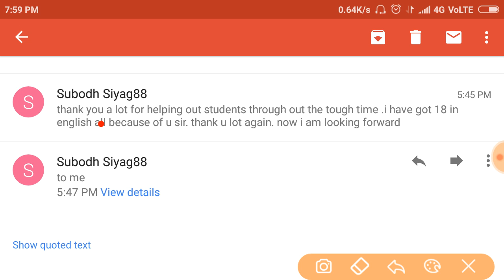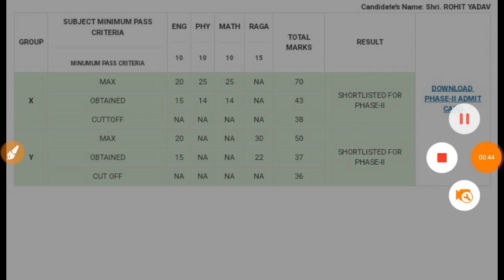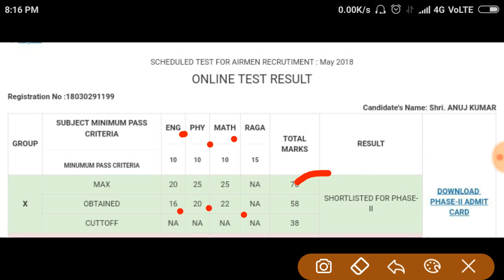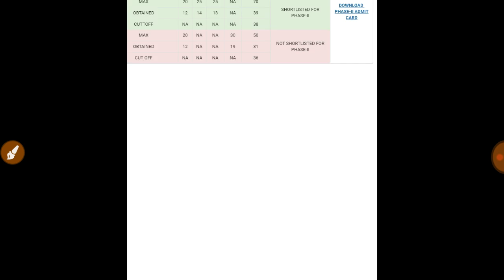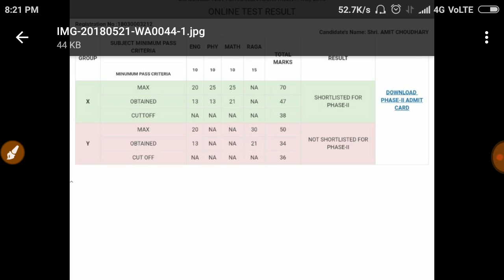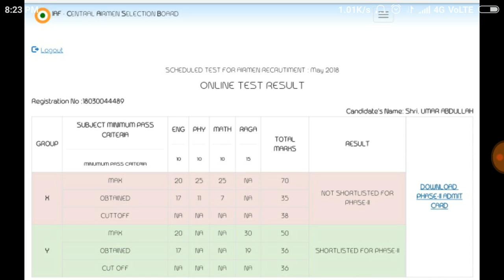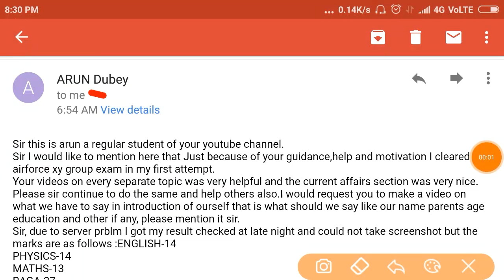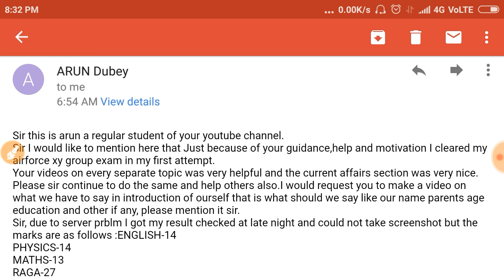My SUCCESSFUL CANDIDATES of AIRFORCE Phase 1 Exam